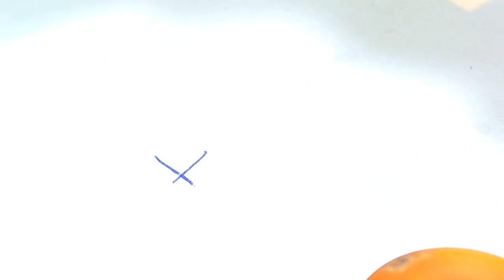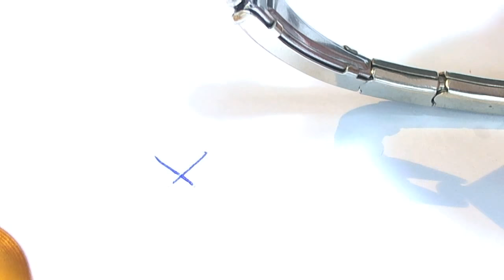十點九分鐘錶VINTAGE WITTNAUER 維娜歐(咏雅華) 14K白金微鑽錶維修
(經十點九分鐘錶 詹師傅保養調校與出廠性能無異)
維娜歐(咏雅華) VINTAGE WITTNAUER 5JH RUNNIN WATCH MOVEMENT 17 JEWELS CALIBER
           5HJ機蕊 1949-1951年與LONGINES 合作製造  高準確17紅寶石微型機蕊  14K白金在紐約製作表殼 殼上鑲有4 顆天然1 分美鑽
10K白金包金錶帶原裝美國製造  K金錶針
                       VINTAGE WITTNAUER
bulova保路華旗下的品牌包括(bulova、accutron、caravelle.wittnauer).wittnauer曾經和浪琴有過120年的合作歷史。

albert wittnauer是瑞士人，joseph bulova是捷克人，早在19世紀初，兩人就曾在瑞士生產鐘錶。當他們移居美國後，也把鐘錶帶到了美國。到了21世紀的2001年，bulova收購了wittnauer，開創美籍瑞士表的新篇章。
在那以後的幾年裡，沒有一家公司可以像wittnauer公司那樣與航空新科技有緊密的聯繫。在二十世紀初，幾乎每一位先驅飛行員，都會攜帶或戴戴由wittnauer公司生產的手錶.wittnauer表在吸引了世界上一些知名的探險家的同時，也成為知名人士的追求。兩極探險家美國海軍上將richard e。伯德，選擇裝備wittnauer表的精密計時器記錄他們的旅程。
目前，wittnauer所生產的手錶系列有astor，barrymore，belasco，biltmore，陶瓷，krystal，laureate，metropolitan，montserrat，orpheum，stratford，warwick和冬季花園。不銹鋼殼帶，也有鑽石表，水晶表和陶瓷表。
天文台Wittnauer與Longines-Werk
瑞士鐘錶店

從歐仁·羅伯特（2） 1866年 / 1868年在日內瓦鐘錶行動成立。羅伯特於1845年與他的兄弟Albert Wittnauer在美國創立了鐘錶交易。之後歐仁·羅伯特（2）在1890年曾從公司退休和艾伯特C. Wittnauer接手的企業，公司命名為A. Wittnauer＆有限。Wittnauer在美國和加拿大擁有多家代理機構。只有瑞士浪琴表公司，阿加西斯鐘錶公司，Angelus，Girard-Perregaux和瑞士公司的手錶 Louis Audemars提供。此外，該公司還以自己的名義設有一家手錶廠。